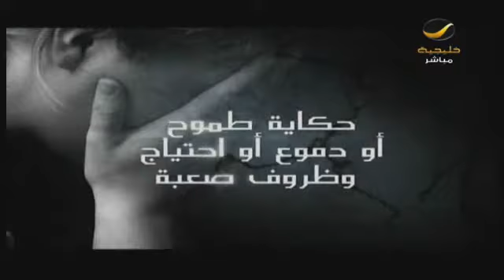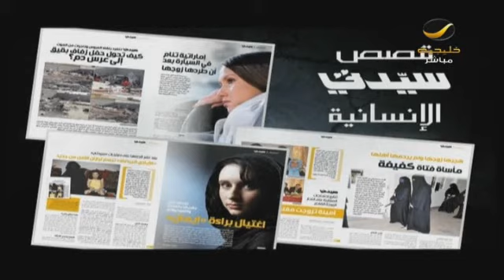تباهي الأصدقاء .. قلة ثقة في النفس .. أم عدم نضج ؟! حوار مع المستشارة النفسية هبة شركس